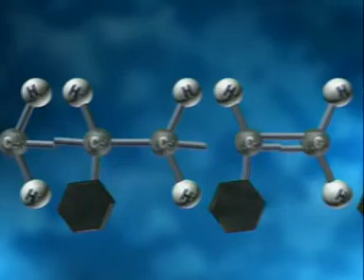Oil - Polymers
Materials - The Earth and its Resources